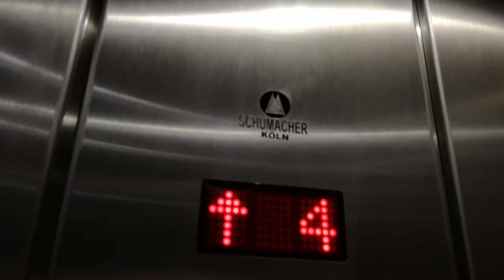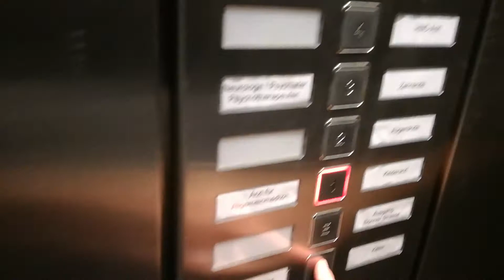Schumacher Aufzug im Ärztehaus Bonner Straße in Düsseldorf-Holthausen